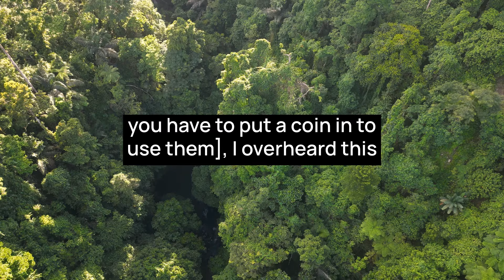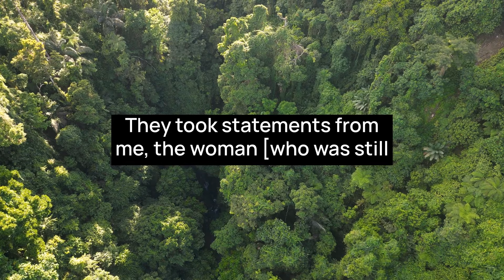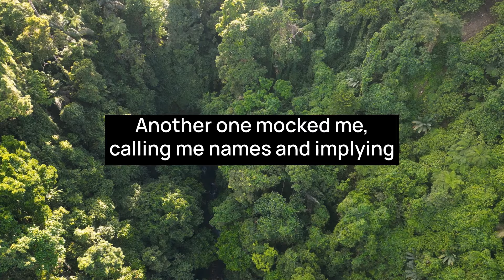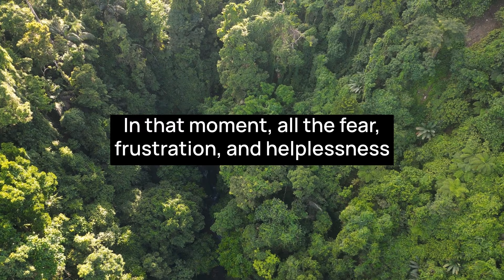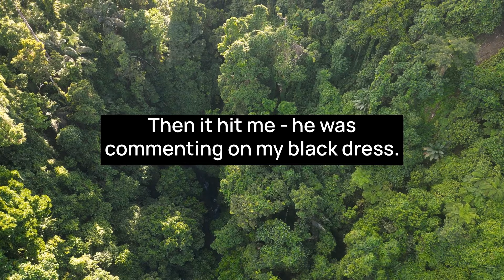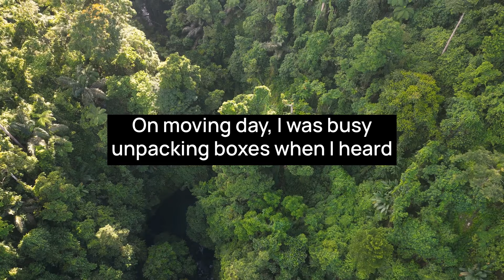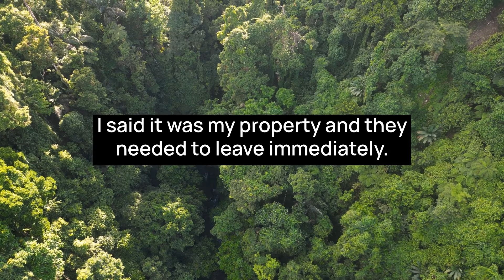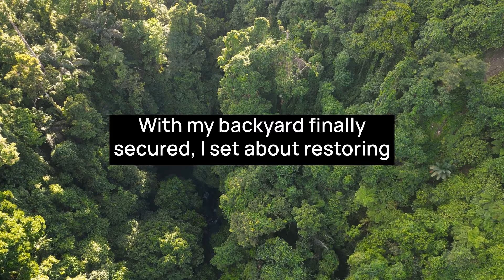ENTITLED KAREN ATTEMPTS TO ATTACK A JUDO MASTER! ENDS UP LEAVING IN AN AMBULANCE!